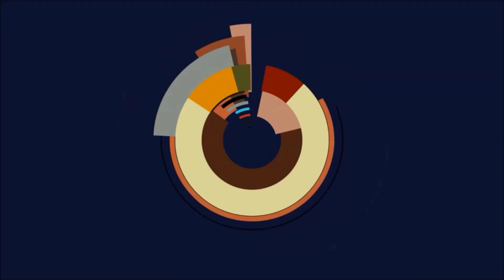Let's Play Flyff [Crackshooter, Level 145-H] #758 - Neuer gewollter "Bug"?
Nach Video Ende nochmal gecheckt, Charaktere gingen immer noch nicht löschen.